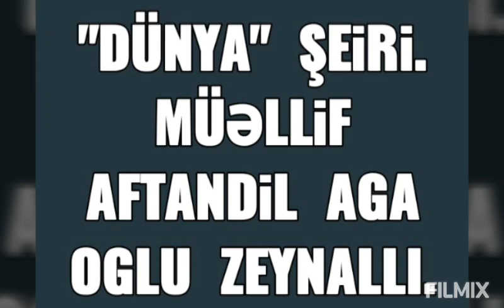" DÜNYA" ŞEİRİ. MÜƏLLİF AFTANDİL AGA OGLU ZEYNALLI.